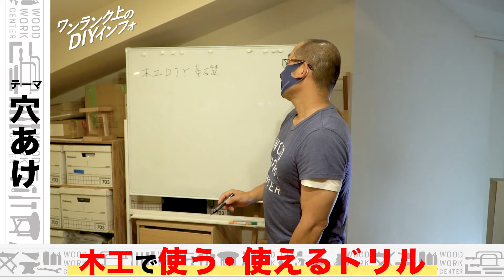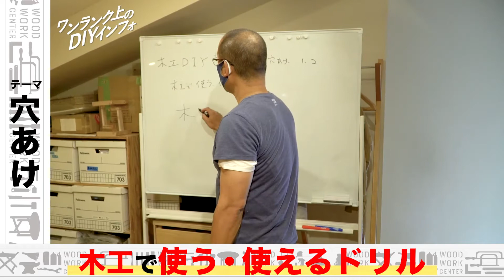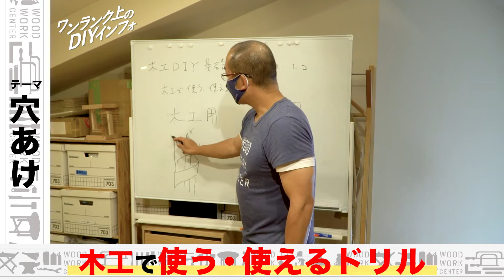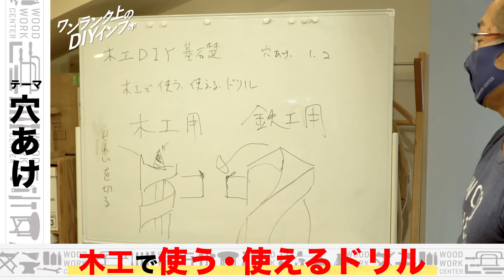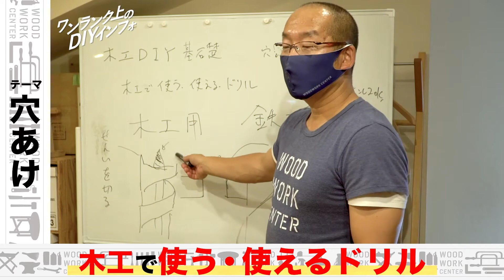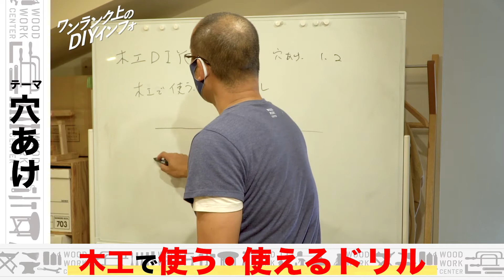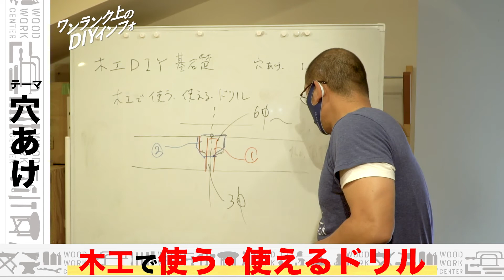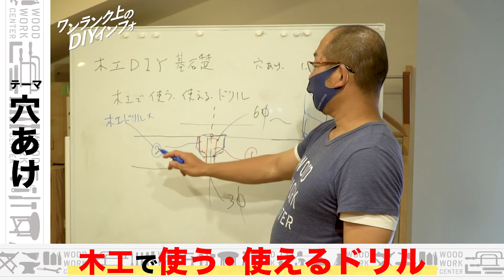【穴あけ】木工における使う・使えるドリル~ワンランク上のDIYインフォ#1~ vol.12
WOODWORK CENTERは、ビギナーからプロまで多角的なものづくりシーンに応えられる、DIYシェア工房を神奈川県逗子で運営しております！
手ぶらで来れるシェア工房として充実した機材と工具として、どなたでもプロ使用の機材、道具をお使い頂けます。普段自宅ではできない作業を音や粉塵を気にせずご利用頂けます。
初めての方でもスタッフがマンツーマンで使い方を教えさせて頂くパーソナルサポートという有料サービスを実施しております。
詳細はこちらご覧ください。
また、無料相談会も随時行っております。

WOODWORK CENTER新サービス紹介動画ーーーーーーーーーー

メディア情報ーーーーーーーーーーーーーーーーーーーーー
📺〈TV出演〉「世界！職人ワゴン」/2019年12月30日/テレビ東京系列
📖〈雑誌〉FRaU SDGs MOOK WORK/2021年4月19日発売

フォローお願しますーーーーーーーーーーーーーーーー

【WWC Youtube運営】
株式会社 drawers (ドロワーズ)